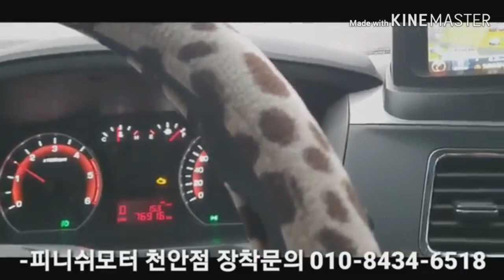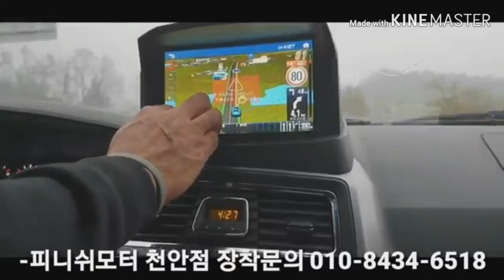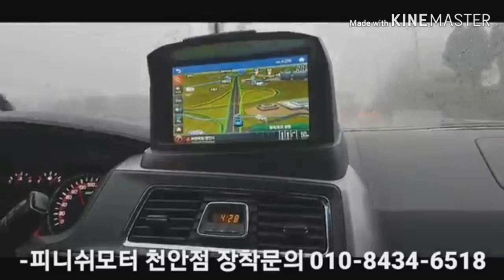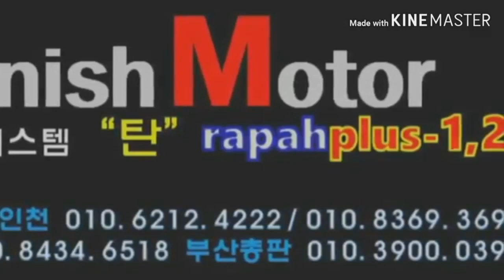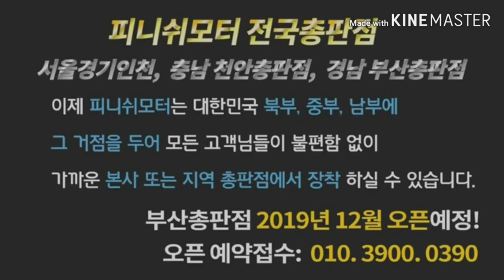[피니쉬모터천안총판점] 코란도스포츠 2.2 실주행연비테스트 2탄 공유합니다^^!~~매연감소! 출력증강! 연비개선! 피니쉬모터에서 해결해 드립니다!